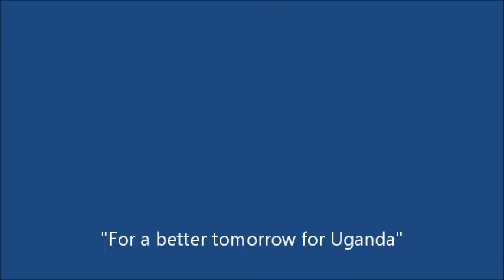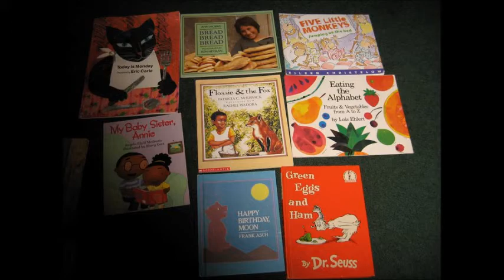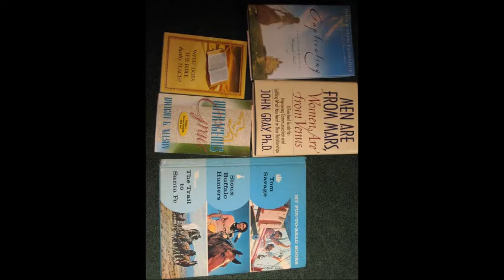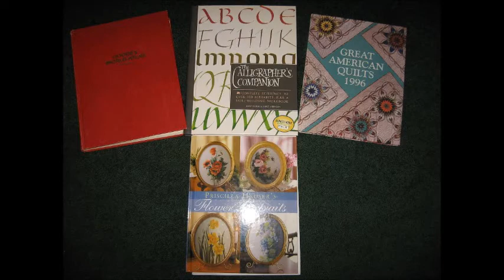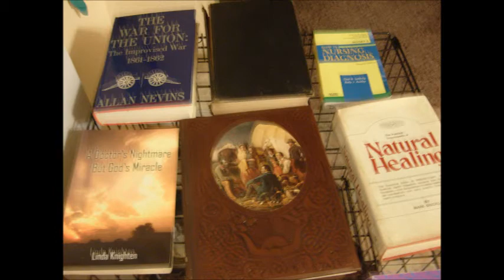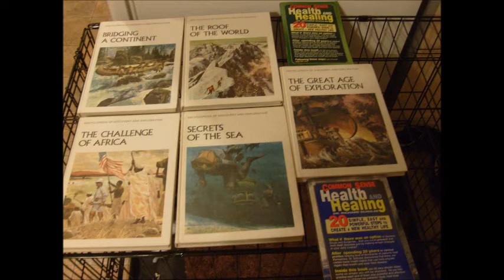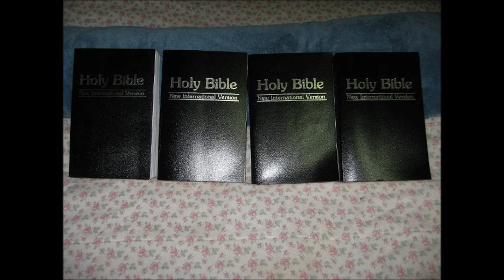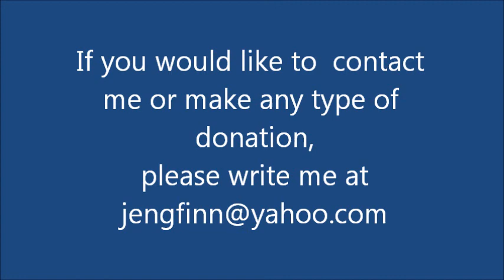TRW Teach me how to Read and Write.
Frank Balamaze, the Administrator of the Angelofafrica Children's Foundation, has formed a group called TRW (Teach me how to Read and Write) which is going to the streets of Kampala, Uganda, to teach street kids and children who live in the slums to read. God bless you.